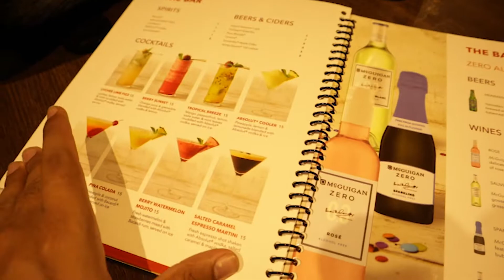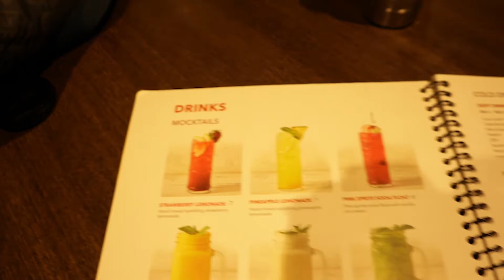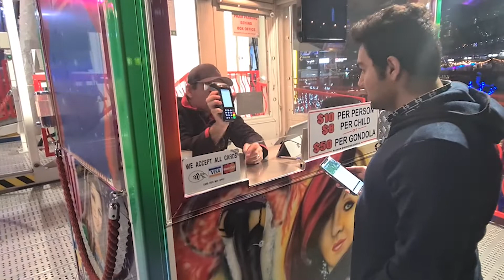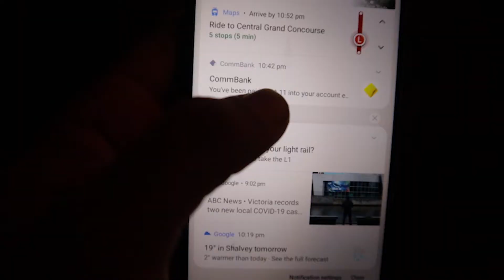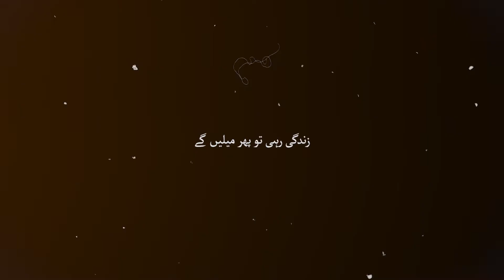Party on quitting JOB - 7-Eleven Australia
This was a random video of our daily routine in Sydney Australia. Hammas is my Friend from Pakistan whom u have seen in the video. If you like the video give it a thumb's up and leave your comments in the comment's box, Thanks.